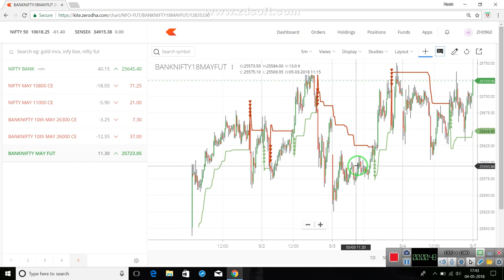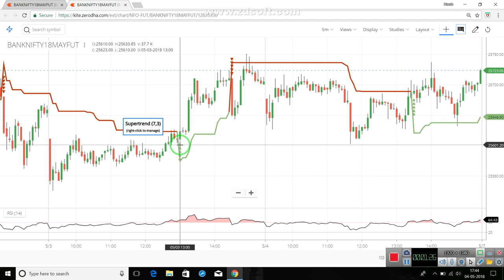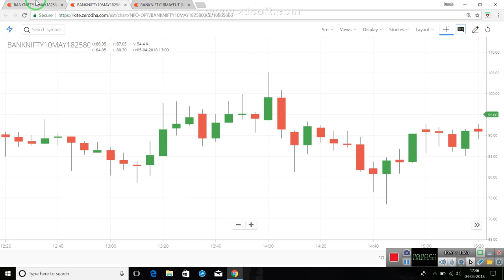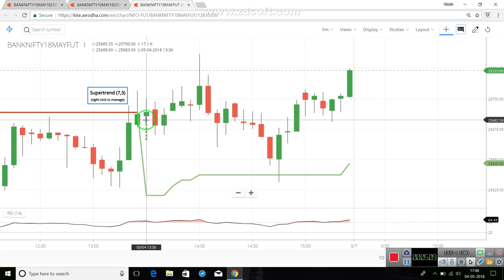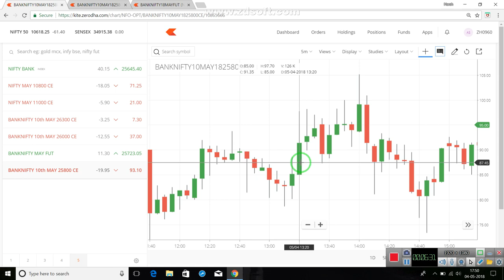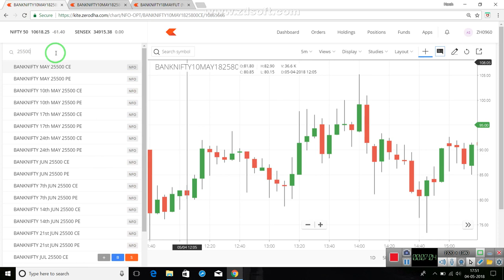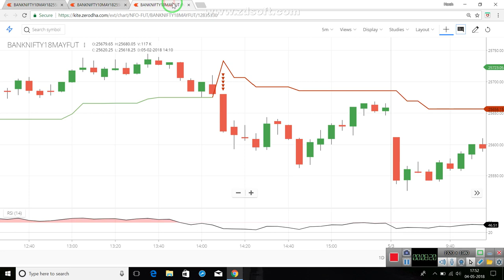Future & Option trading strategies